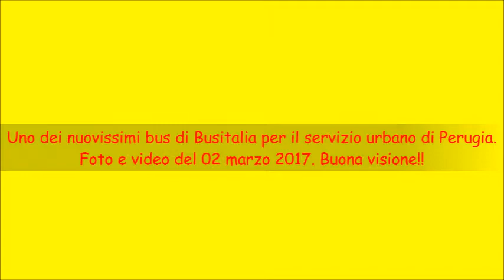Uno dei nuovissimi bus di Busitalia per il servizio urbano di Perugia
Buon pomeriggio a tutti. Oggi, invece di un treno, vi propongo un autobus: uno dei 6 nuovissimi autobus che Busitalia ha immesso in servizio per le strade di Perugia. Buona visione.